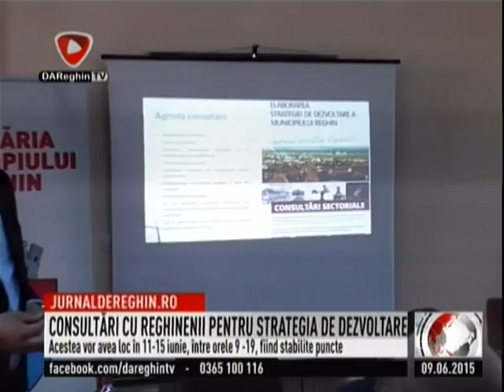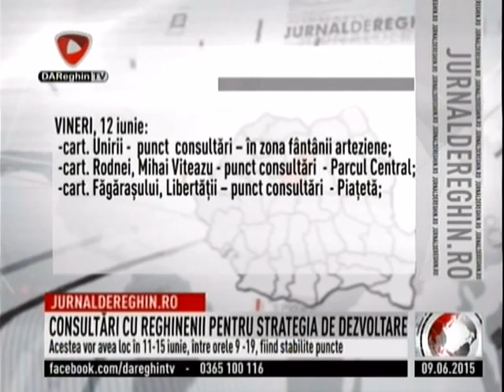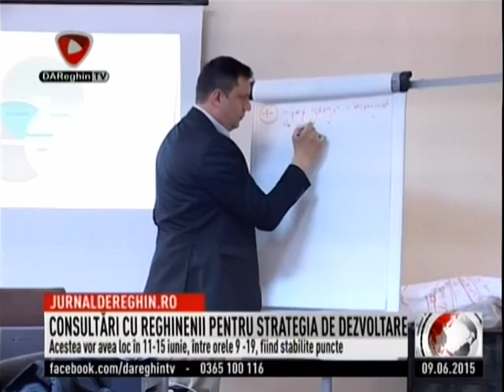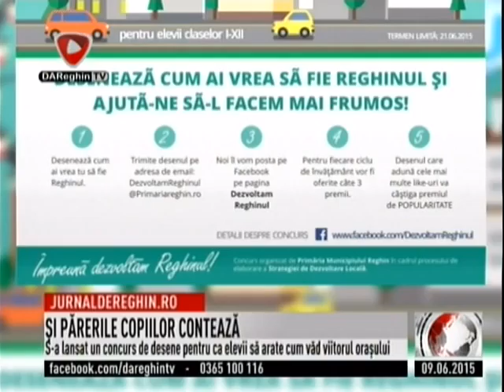JURNAL DE REGHIN (2015 06 09)